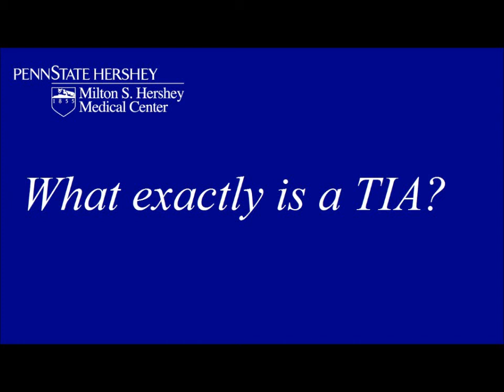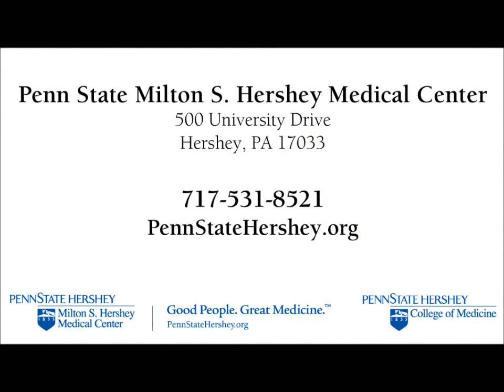What exactly is a transient ischemic attack (TIA)? - Penn State Hershey Stroke Center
Houston Texans' Coach Gary Kubiak collapsed on the sidelines of his team's game on Sunday after experiencing an apparent transient ischemic attack. So-called TIAs are sometimes referred to as mini-strokes. That term can seem to minimalize the condition, but TIAs can actually be signs of more serious problems to come: 30 percent of people who experience a TIA will go on to have a stroke if left untreated. In this video, Kathy Morrison, MSN, RN, CNRN, Stroke Program Manager at Penn State Hershey Neuroscience Institute, explains the basics about TIAs -- and why it is important to call 911 if you think you have experienced one.